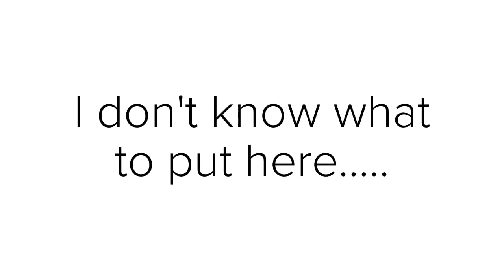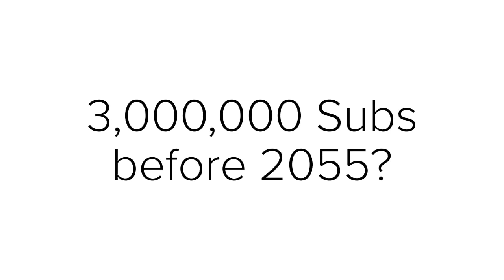Lego CHEVROLET NOVA SS MOC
MOC made by Kaze Bricks. The instructions and parts list are available on my website.